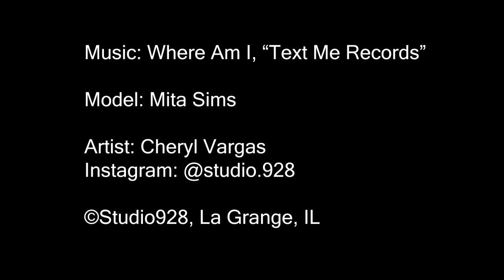Paint and Sip in Oak Park, IL June 2018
You CAN create art!
I never believed I could draw or paint until one day, my college professor gave me the confidence that I could. For some of us, that's all we need, someone to say, "you can do it".

So I'm here to tell you, "you can do it" and I'll show you how.  Join me for a paint and sip June 23 from 5-8pm in Oak Park, Il at BFit Fitness at 447 South Boulevard.